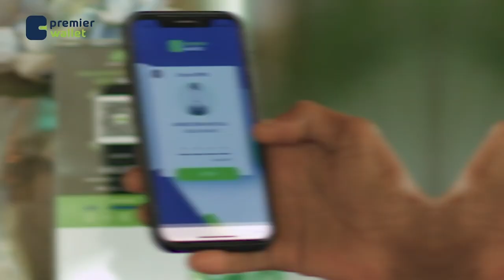Haweeney 70 jir ah oo u dhalatay dalka Yugaandha ayaa umushay labo mataano ah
Haweeney 70 jir ah oo u dhalatay dalka Yugaandha ayaa umushay labo mataano ah, taasoo  noqotay mid dhif iyo naadir ah oo aan hore loo arag.